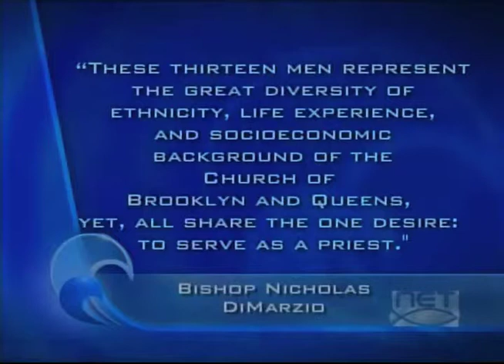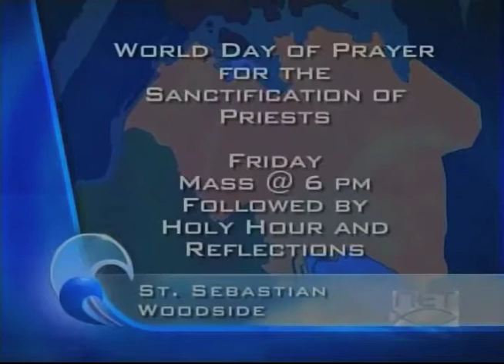Bishop DiMarzio Will Ordain 13 New Priests: Currents Update 06/25/14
Bishop DiMarzio will ordain 13 new priests on Saturday: that story, and more, in today's Currents Update.